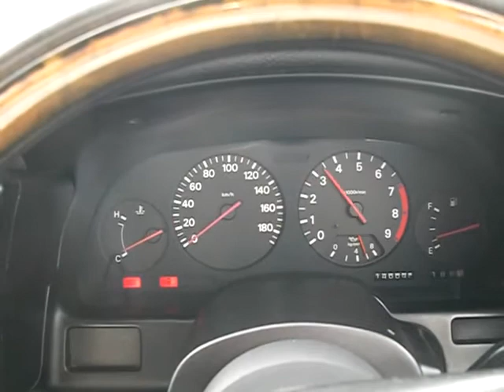FAIRLADY Z GZ32-009389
1990 NISSAN FAIRLADY Z E-GZ32 2BY2 T-BAR ROOF